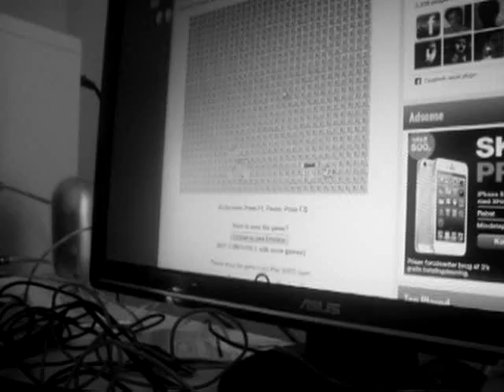M HMM WRONG GAMING PIXELS I CANT SEE..